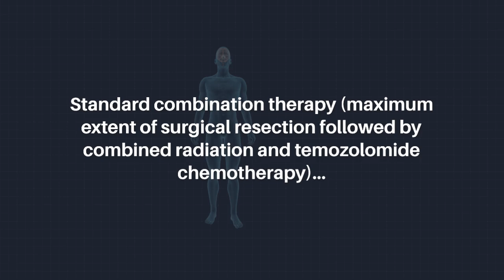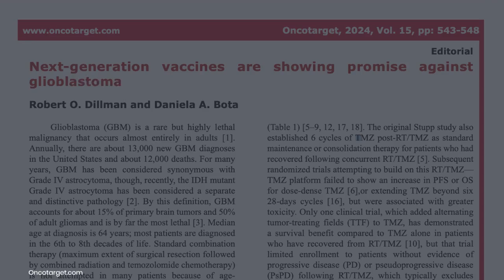Next-Gen Vaccines Offer New Hope Against Glioblastoma | Oncotarget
Oncotarget published this editorial on August 5, 2024, in Volume 15, entitled “Next-generation vaccines are showing promise against glioblastoma” by Robert O. Dillman and Daniela A. Bota from the Chao Family Comprehensive Cancer Center, Departments of Neurology and Neurological Surgery, University of California, Irvine, Orange, CA. @ucischoolofmedicine

Keywords - cancer, glioblastoma, vaccines

About Oncotarget